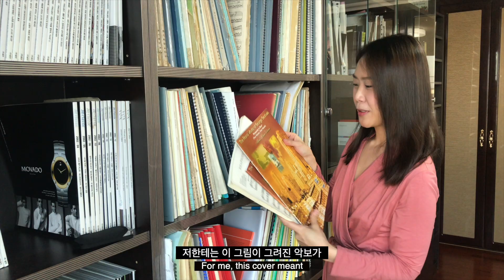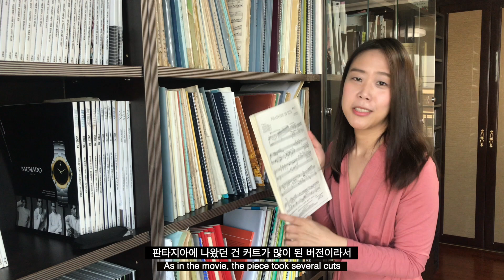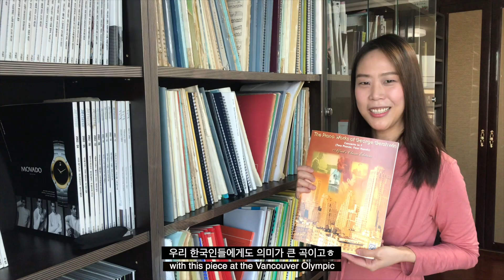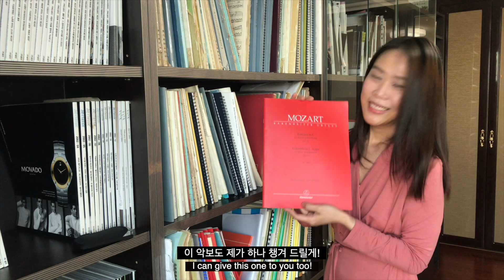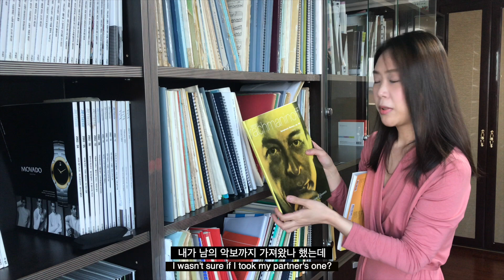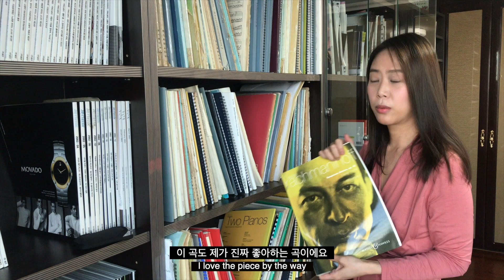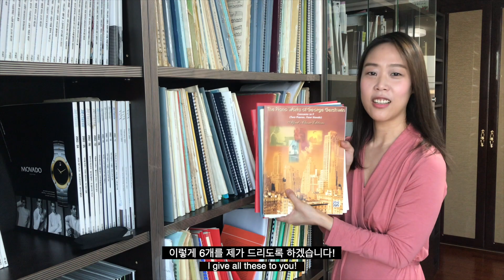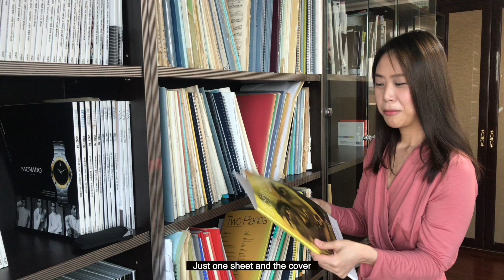랩소디인블루 못 드릴 것 같아요.. | Giveaway for Subscribers ⭐️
그치만 약속했으니까!!